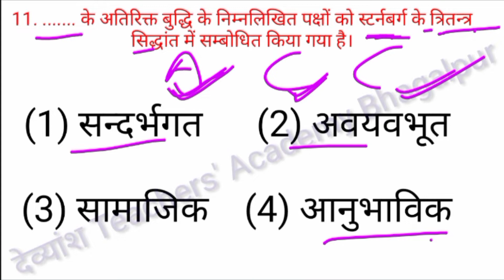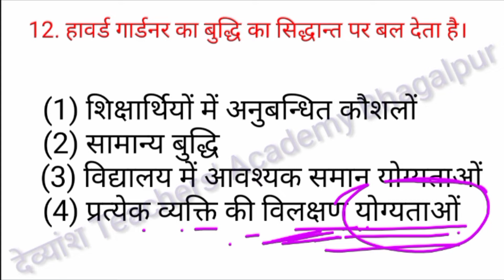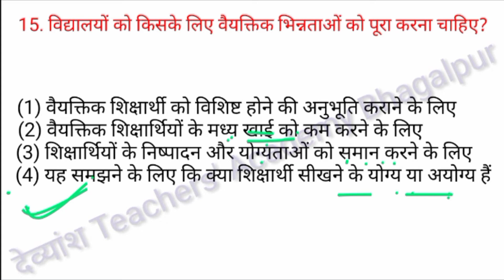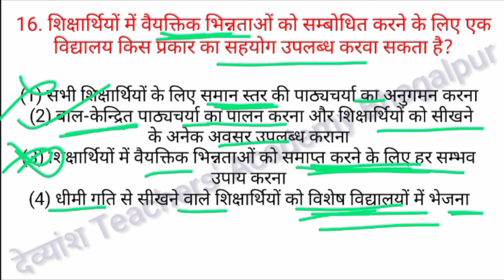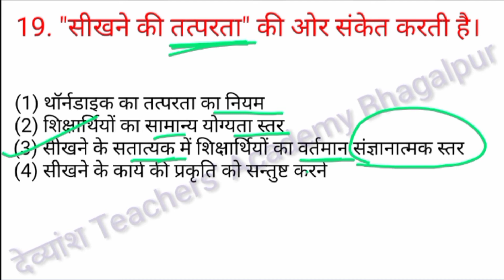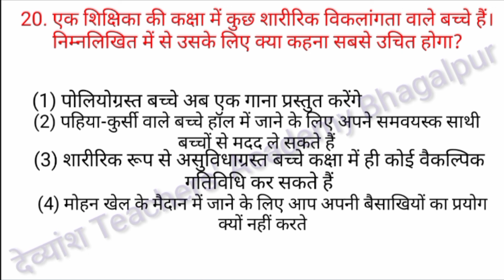बाल विकास एवं शिक्षाशास्त्र Part-2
Part:-1  बाल विकास एवं शिक्षाशास्त्र